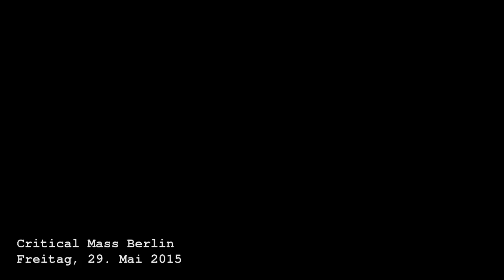Critical Mass Berlin 29.05.2015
Critical Mass Berlin am Freitag, 29. Mai 2015.